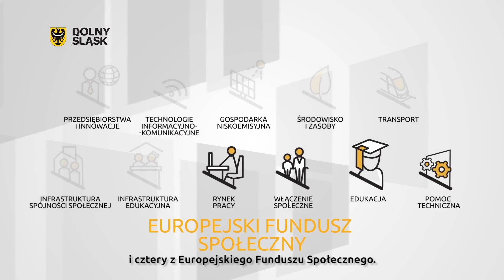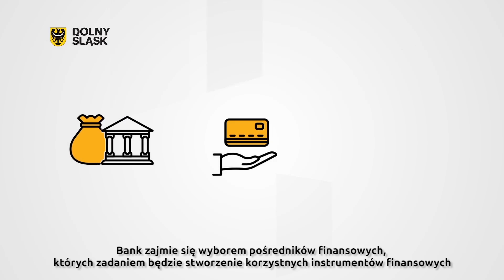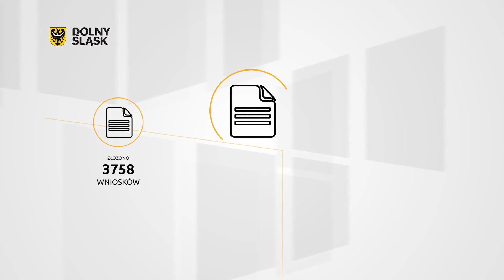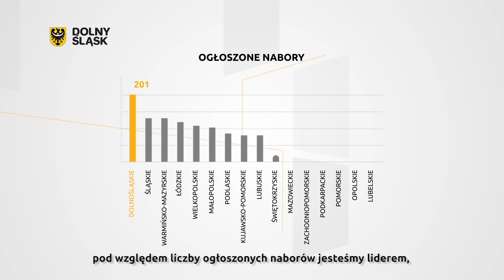Podsumowanie realizacji RPO w województwie dolnośląskim - wersja z napisami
Podsumowanie realizacji RPO w województwie dolnośląskim prezentacja multimedialna z konferencji Regionalny Program Operacyjny Województwa Dolnośląskiego – Poszerzamy Perspektywę - wersja z napisami.
Cezary Przybylski – Marszałek Województwa Dolnośląskiego, Przedstawiciel Instytucji Zarządzającej